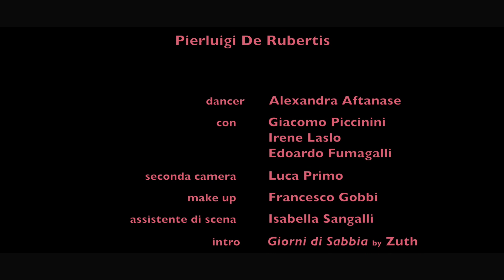Zuth! - Eroticaerobica (Official Video)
Regia: Pierluigi De Rubertis
Dancer: Alexandra Aftanase
Attori: Giacomo Piccinini, Irene Laslo, Edoardo Fumagalli
Seconda Camera: Luca Primo
Make-up: Francesco Gobbi
Assistente di Scena: Isabella Sangalli
Intro: "Giorni di Sabbia" performed by Züth!

Singolo estratto da "La Cosmonautica"